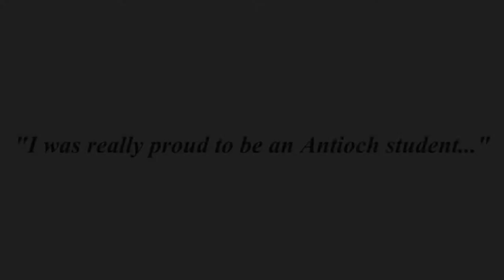Antioch University Los Angeles - Aydan Deren